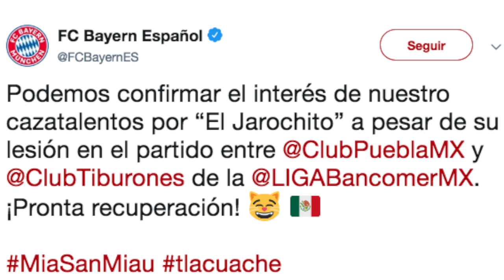Zona deportes domingo 27 de enero de 2019